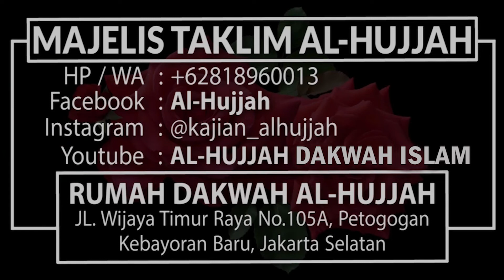Apakah Benar Berdoa Minta Sabar Kita Diberi Ujian ? || Ust. Syariful Mahya Lubis, MA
Salurkan Zakat, Infaq & Shodaqah nya untuk :
- Penyebaran  & Penyelenggaraan Dakwah Agama Allah
- Serta Santri Penghafal Qur'an di Rumah Dakwah Al-Hujjah

Sebagai AMAL JARIYAH melalui :
Bank Central Asia / BCA
norek : 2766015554 a/n. Dedy Harfeni